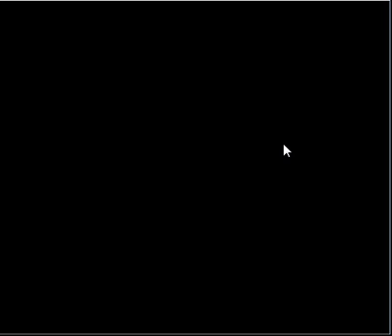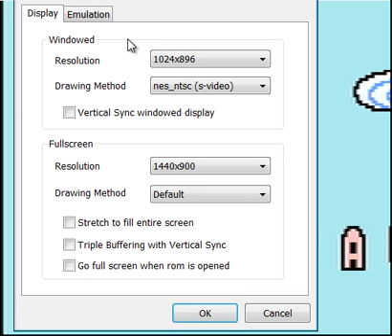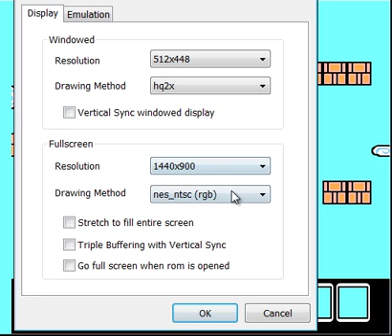Let's Play Super Mario Bros. 3(Part 1) This Game is Awful!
This is my first(and proboly last) part of my Let's Play series Super Mario Bros. 3! Enjoy!